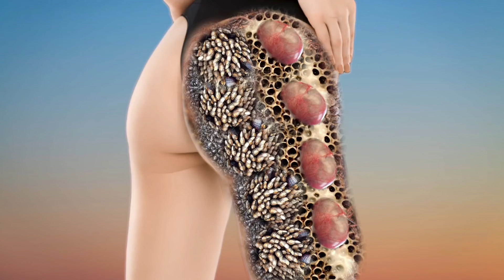ASMR Animation Treatment 🤕 Remove dog tick, maggots, pimple infected butt | Trypophobia animation 2D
Which is a big motivator for me thank you.